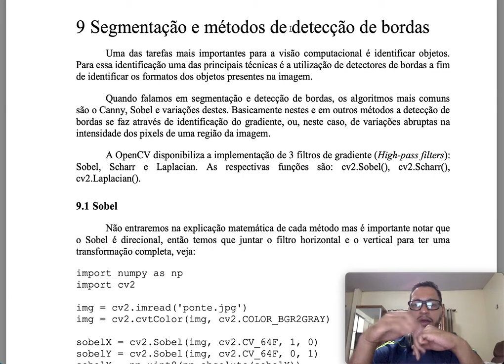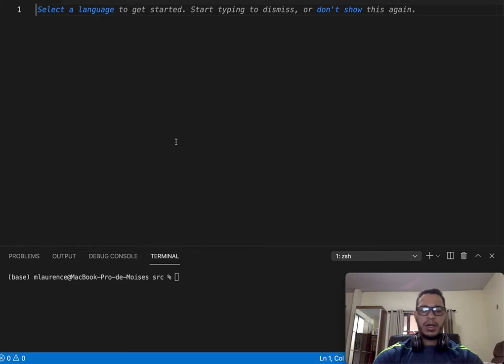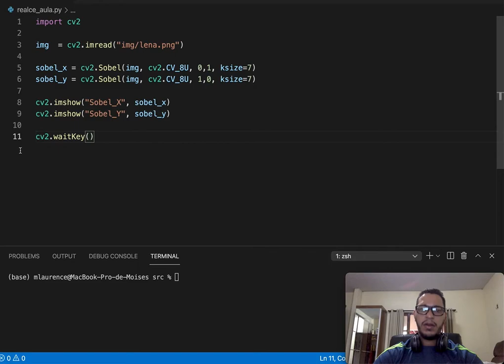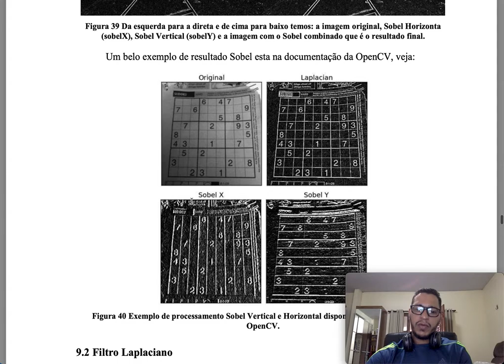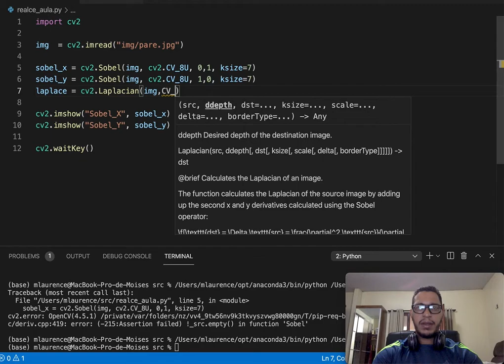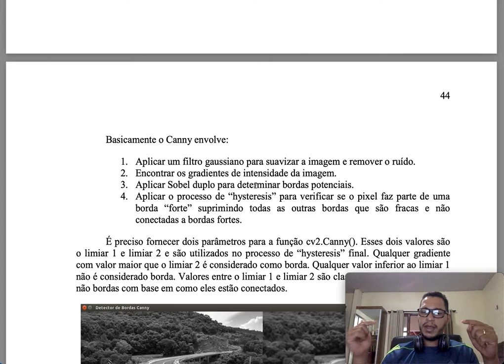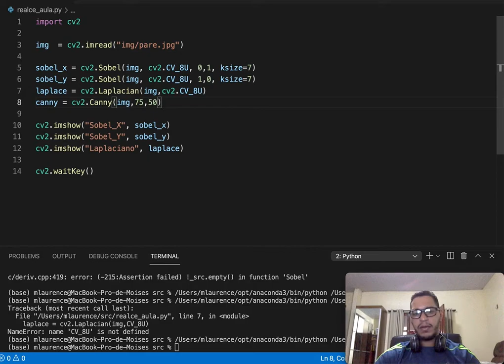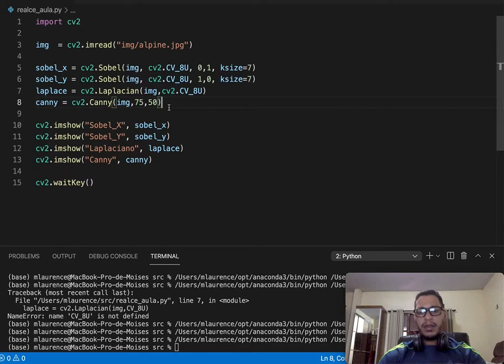Aula07 [CGII] - Detecção de Bordas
Aula07 [Computação Gráfica 2] - Detecção de Bordas